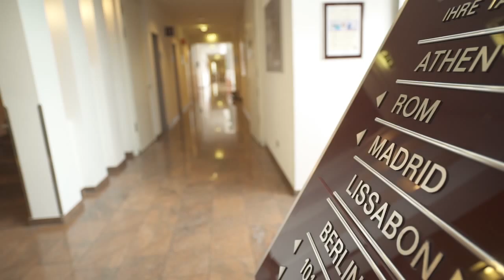DHB TIMEOUT - Trainingsimpressionen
Bilder vom Training vor dem Schweizspiel sowie Interviews vom Bundestrainer Sigurdsson, Teammanager Roggisch, Fabian Wiede & Niclas Pieczkowski